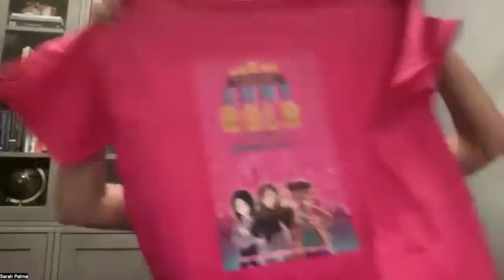Emmy Gold Launch Replay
Author Sarah Barkoff returns to the literary scene with her second novel, Emmy Gold is Totally E̶x̶t̶r̶a̶ordinary; a punchy and relevant upper middle-grade fiction that reads like Hannah Montana meets Mean Girls.

A former child actress, Barkoff was inspired by her experiences travelling with Broadway plays and starring in a 90s horror movie. She poured her own memories into the creation of her main character, Emmy, and the result is a heart-warming and funny journey into the experience of a young girl trying to find her footing beyond the spotlight.

“I loved it!” said rising star Everly Carganilla, actress in Netflix’s Yes Day and Spy Kids: Armageddon. “It’s really heartwarming, and shows that people can change even if at first it seems like they can't. It kept surprising me and every chapter was more exciting than the last… I just couldn't wait to see what was going to happen! I think everyone should read this book—girls, boys, young people, and grown ups too.”

Haleigh Wenger, author of Managing the Matthews commented, “This is the perfect book for preteens or young teens going through those rough middle school years, dealing with periods, boys, friend drama, and family pressure.”

With palpable anecdotes of the New York City audition scene, a charming look at the irksome and wonderful connection a brother and sister can have, and a touching message about following your own dreams rather than those of someone else, Emmy Gold is Totally E̶x̶t̶r̶a̶ordinary is sure to inspire young and old alike to chase after their true passion.

Officially launched at a live virtual event over Zoom on June 21, 2023 Emmy Gold is already making an impression with readers. “Thoughtful, exciting, funny, and unpredictable,” says Paul M. “Perfect for fans of High School Musical and Disney Channel sitcoms,” adds Susan C.

Emmy Gold is Totally E̶x̶t̶r̶a̶ordinary is available in paperback and hardcover from the publisher at chickenhousepress.ca or Amazon. Ebooks can be obtained through Amazon, Apple Books, Barnes and Noble, and Kobo.